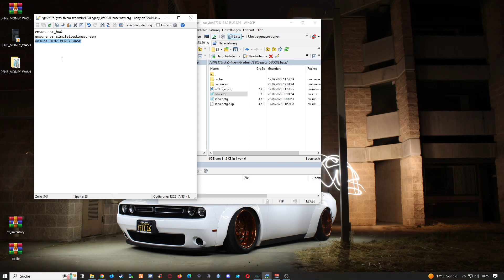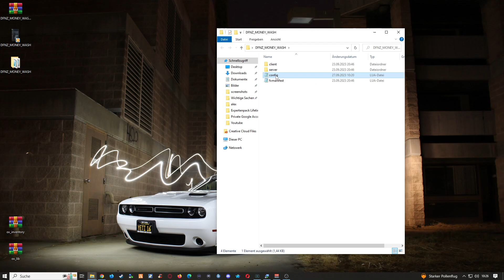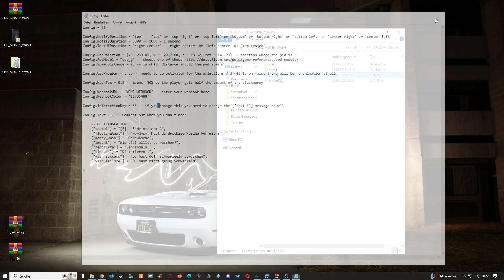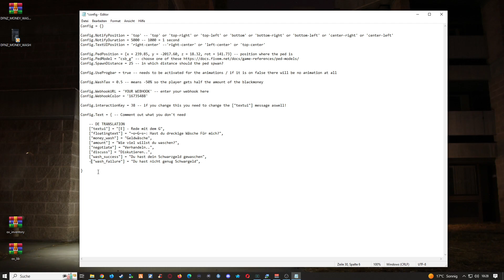FiveM Server Einrichten # 538 // New Money Wash Script Free // FiveM ESX Server Erstellen // Free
🔻🔻🔻𝐖𝐈𝐂𝐇𝐓𝐈𝐆𝐄 𝐈𝐍𝐅𝐎𝐒 // 𝐊𝐋𝐀𝐏𝐏 𝐌𝐈𝐂𝐇 𝐀𝐔𝐒🔻🔻🔻

             🔻🔻🔻𝐈𝐍 𝐃𝐈𝐄𝐒𝐄𝐌 𝐕𝐈𝐃𝐄𝐎 𝐆𝐄𝐙𝐄𝐈𝐆𝐓𝐄 𝐐𝐔𝐄𝐋𝐋𝐄𝐍 🔻🔻🔻